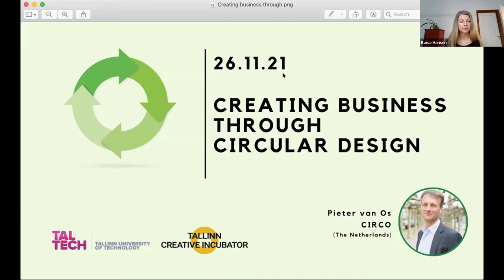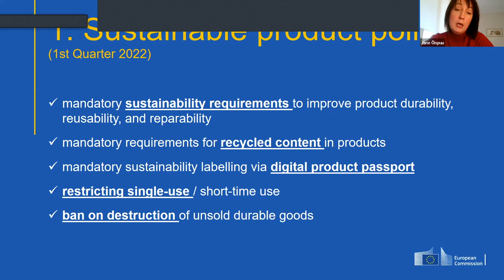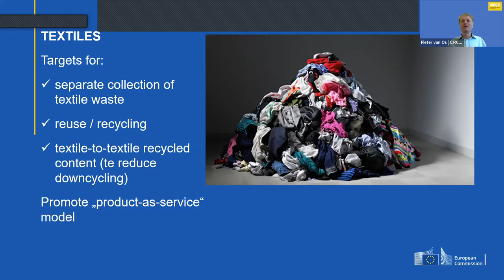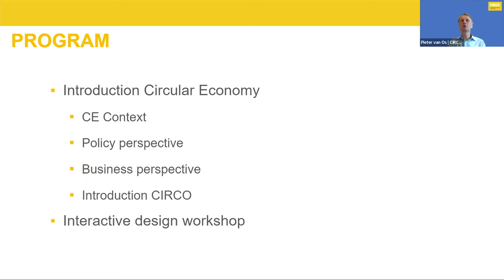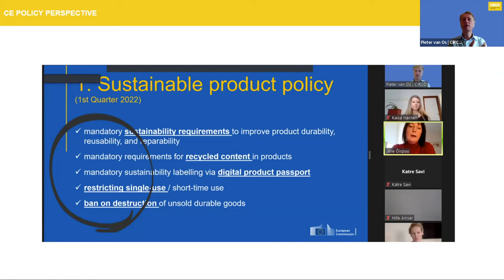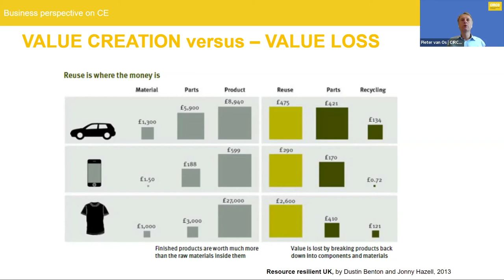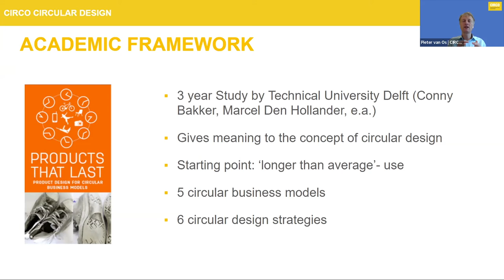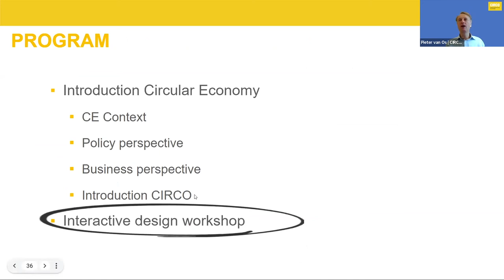Circular design workshop “Creating Business through circular design”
It is more and more important for businesses to develop their activities in a sustainable and circular direction. On 26th of November TalTech Tallinn University of Technology Startup Centre together with Tallinn Creative Incubator organized CIRCULAR DESIGN workshop, during which participants were introduced with:
- Circular design & business models;
- How to identify & implement circular opportunities in your company;
- How to take concrete steps in the development of circular products & services with the help of circular design strategies.

The webinar was be carried out by Pieter van Os 🇳🇱, who is the co-founder of CIRCO-initiative.

The Dutch-based circular design programme CIRCO has supported over 1.400 companies and trained 600 designers in developing a circular business proposition (business model, product redesign and service component).

The webinar was organised by TalTech Tallinn University of Technology Startup Center and Tallinn Creative Incubator.